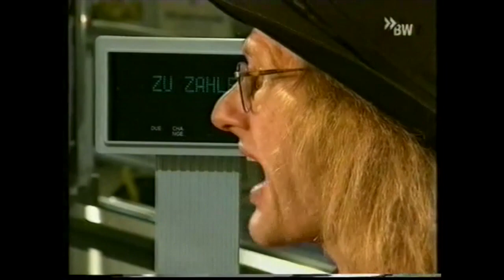d'Staumacher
Uli Führe und Martin Schley über die Freude am selber g'machte Stau. (1996) Ausserdem: Pausenlied und Süseli.